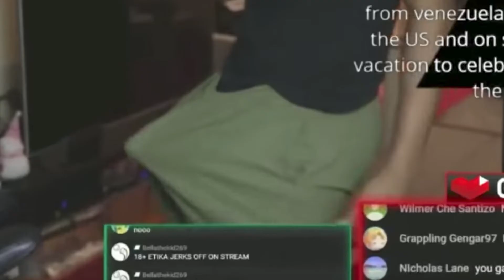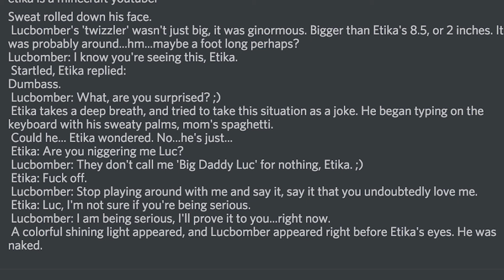FRESH DISCORD IS THE BEST DISCORD